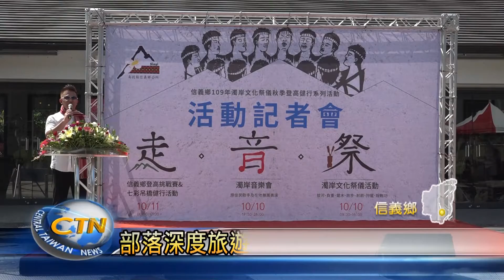信義鄉走音祭 結合健走音樂與祭儀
為了帶動信義鄉濁水溪線四部落的深度旅遊，信義鄉公所規劃將於雙十連假，推出走音祭系列活動，包括部落登高健走、原民風音樂饗宴以及傳統祭儀等等，鄉長全志堅歡迎民眾，趁著秋高氣爽的雙十連假，來到雙龍地利部落安排個兩天一夜，體驗布農原鄉風情。